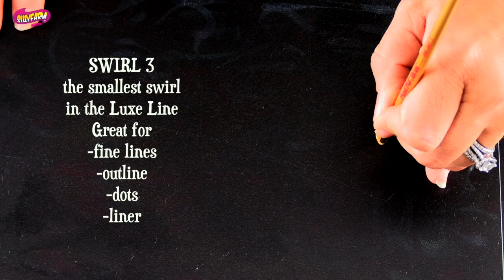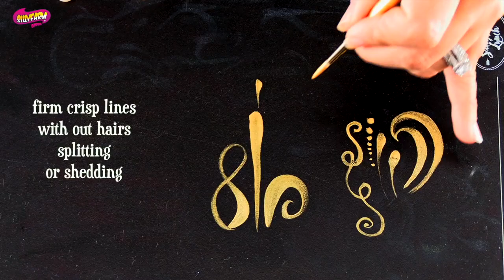Paint Pal Luxe Brush Set Demo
Silly Farm teamed up with the leading Brush manufacturer to create the world's best face painting brushes. We tested each brush for 7 months before we released the LUXE line of brushes. We tested each brush for hair splitting, paint chipping, line flow and paint handling. We are so proud of the Luxe and Paint Pal brushes.

This video shows you what brushes are included in the set and a demo of each one.

I make them to help artists get inspired, practice and to give you ideas to use on the job. I am an active face painter as well as the owner of sillyfarm.
Silly Farm is the world’s largest face and body painting supply company.
All the products you see in my videos can be found at Silly Farm.

My Youtubes are short videos, but if you want more learning, longer classes and amazing instruction visit my learning channel FABAtv

If you aren’t following me on Facebook please visit my Facebook and IG, shre and tag us I will show off your work

The Arty and Rainbow Cakes used in this video can be found

The Fusion Leanne Cakes Used in the video can be found

The brushes used in this video are the Paint Pal Luxe Collection: Can be found

I love hearing from you. I love your feedback and my goal is to help you. I can’t do that if I don’t know you need help.

Have a beautiful day and enjoy